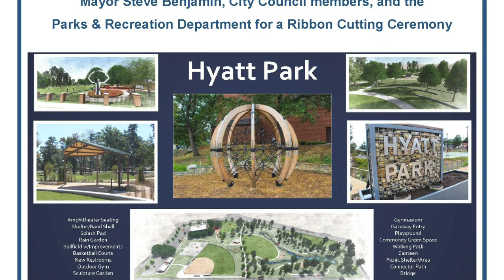This Week in the City | November 29th - December 4th